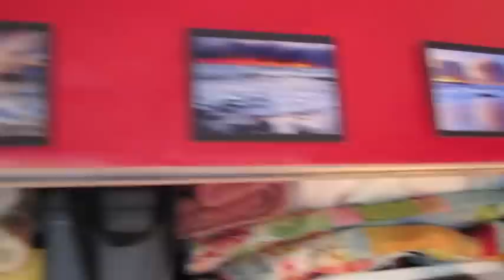STREAKING AT TIM HORTON'S?!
P.S Bar- Sorry for the terrible quality I'm still trying to figure out how to compress and upload. This is the last summer video before school! Get it while its hot!!!